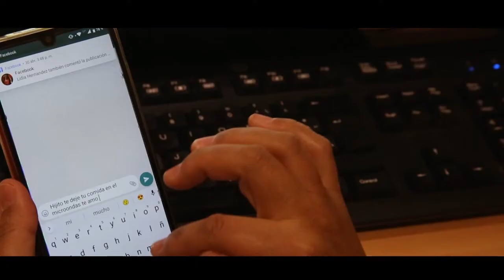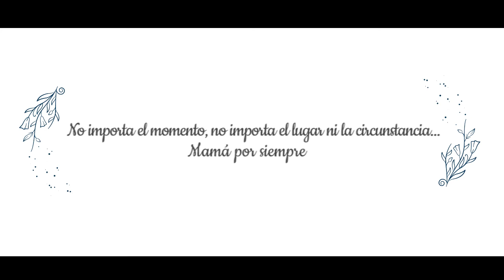El HMS ENVÍA UN AFECTUOSO SALUDO A LAS MAMAS, EN EL DÍA DE LA MADRE